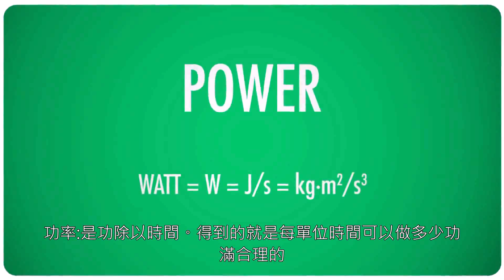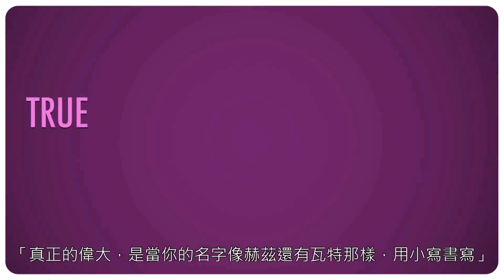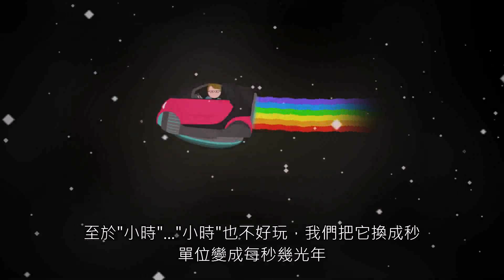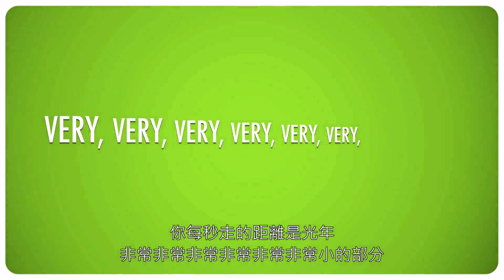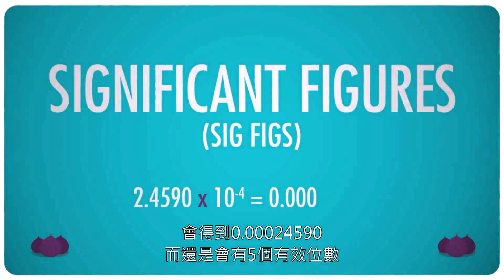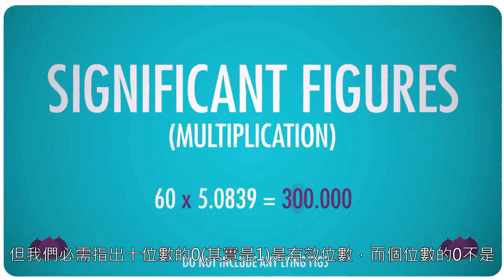化學速成班: 第二課 單位轉換與有效位數(中文字幕 翻譯by班尼張)